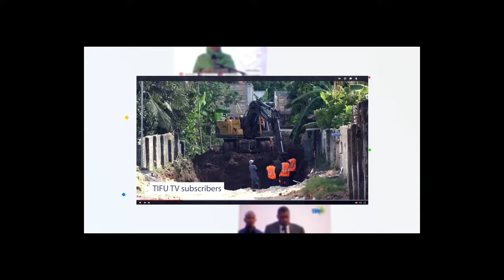HII NDIYO SIRI NZITO YA MUUNGANO ILIYOKUWA IKIFICHWA